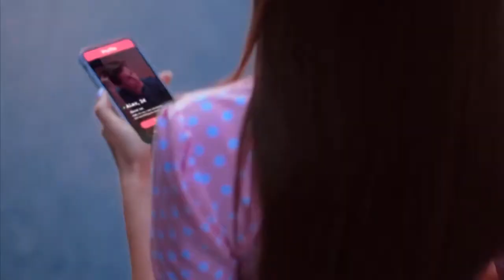South Africa Dating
❤️ Google Play Editor’s Choice - Trusted Free Dating App for Love ❤️
South Africa Dating is an inclusive and friendly online dating app for people to find and enjoy love.

Best trendy app has been featured on major media such as BBC, Yahoo, Mirror, People and grows over 1,000,000 members globally.
🌟 “Let's mark South Africa Dating as a win for body positivity.” - Bustle

Download FREE 👆 to chat & date now!
South Africa Dating, standing out from all dating apps, is a friendly, inclusive and accepting online dating site designed for singles to feel comfortable and confident in meeting someone, find friends, date new people, and enjoy the fun!

👏 Start to Find Your Love!
✅ Join FREE - The best online dating service for big beautiful women
✅ REAL Profiles - All profile checked by AI tech and manually to block bots and scammers
✅ Female-FRIENDLY - Empowered women to rate their meet & recommend excellent men
✅ FUN Vibes - Check out local plus size singles, meet new people nearby in the community feed
✅ LOVE Surprise - Voice message from crushes, free gifts to reply, or free VIP trial
✅ Easy CHAT - Swipe right to get free match, free chat with your matches
Plus, all with No Ads!

👏 Ready to Meet Your Love?
Thousands of new members sign up each day from the South Africa, UK, US, Australia, also growing fast in Germany, Brazil and other parts of the world. South Africa Dating as a cupid, also one of the most popular plus size dating apps, attracts more to meetup!

No matter you are black, white, Latino, Asian or interracial, South Africa Dating is open to singles who are singles or like to meet and date girls, chubby guys.

BUT if you just look for a one night FWB, sugar baby seeking sugar daddy for arrangement, casual encounters or threesome affairs, South Africa Dating may not be for you.

Let's meet me & you, meet BB people and all, take online dating chat to the max!

24/7 Customer Service: We always ready to take care of you. Different from some free dating sites, we do our best to create a better experience for you.

Active Anti-Scam: We use auto anti-scam system and manually double check to ban suspicious profiles. Unlike some free dating apps, we always try to ensure a safe experience for you.

Premium Membership: We work extra miles than 100% free dating sites, to provide distinctive features with quality profiles and more accurate recommends for you.

👏 Social Buzz
🌟 “South Africa Dating is a safe and comfortable space to let love in.”
🌟 “The dating app South Africa Dating wants to end the ‘marginalization of people with atypical bodies’” - PEOPLE
🌟 “South Africa have a many features that you will like’”

FREE to Join! Why not try it now?